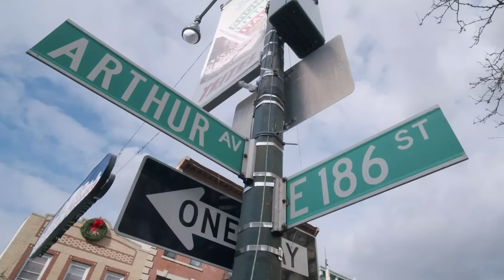Sandy Blue-Eyes is OFF THE MARKET | Chazz Palminteri Show | EP 166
I cant believe I'm saying this folks, but Sandy Blue-Eyes is off the market. For the first time in decades, he has finally settled down with someone who truly makes him happy. You have to hear all about it in this brand new episode of the Chazz Palminteri Show.

New York City is my home. I was born and raised in the Bronx, NY which ultimately led to writing one of my favorite pieces of work. My movie "A Bronx Tale".

Sandy is a retired NYPD officer, my personal body guard and a great friend. This man is the epidemy of an old school New Yorker.

Everybody has their own views, I am not walking in your shoes, I dont know what you have been through and I respect everybody's opinion. I am always open to listen and to learn, so lets have an open honest discussion.

Join me every Monday morning for brand new episodes of The Chazz Palminteri Show, where we bring you exciting insights and captivating guests who contribute to the dialogue of change.